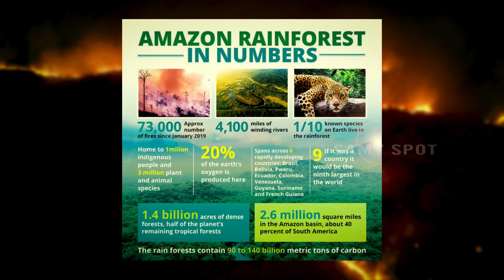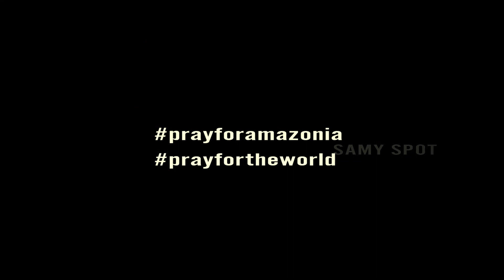PrayForAmazonia | Amazon காடுகள் இல்லை என்றால் என்ன ஆகும் | BY SAMY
It's twice the size of India, according to the World Wildlife Fund, and it's the largest remaining tropical rainforest in the world. It's home to at least 10% of the world's biodiversity, produces 20% of the world's oxygen and helps regulate the temperature of the whole planet.
Without it, climate change could become irreversible -- a reality brought to light by the fires in the region that have been raging this week.